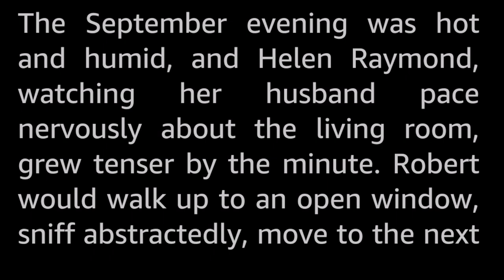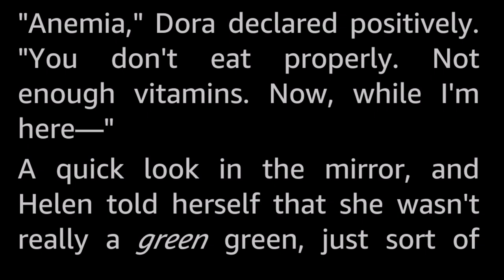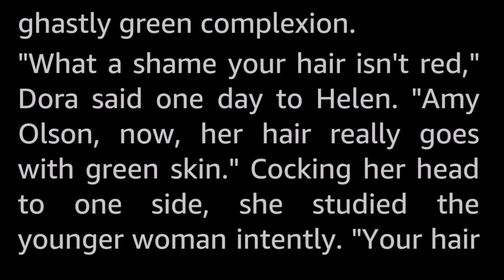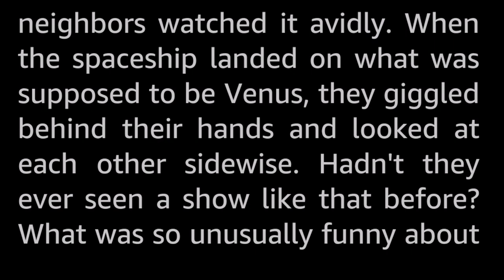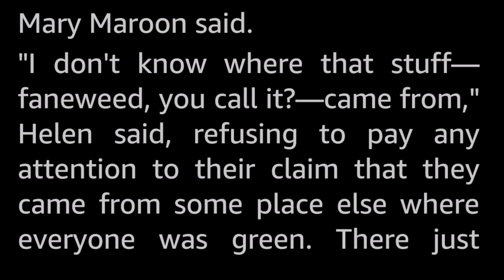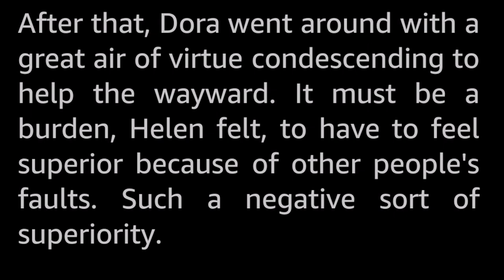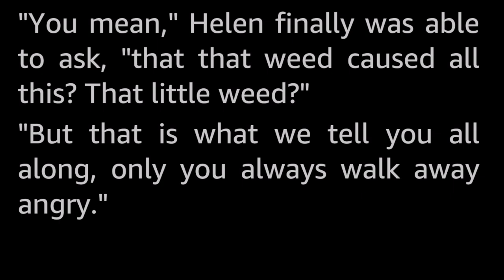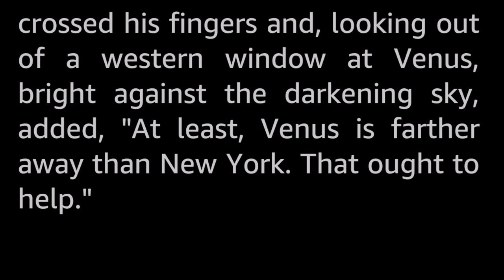Green Grew the Lasses by Ruth Laura Wainwright -Vintage Sci Fi Short Story Audiobook human voice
The air smelled strange, there were weird weeds growing in the garden, strange neighbors moved in next door, and the womenfolk were turning green...

Ruth Laura Wainwright is another one of the mysterious authors of the golden age. I have found no info about her at all. It might very well be a pen name. It seems she only published this story, and maybe one more under that name.